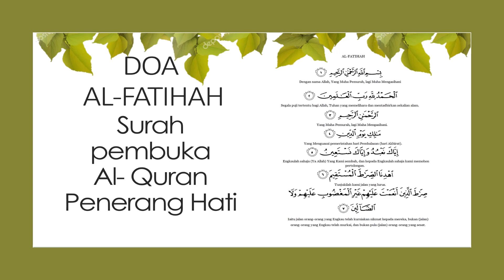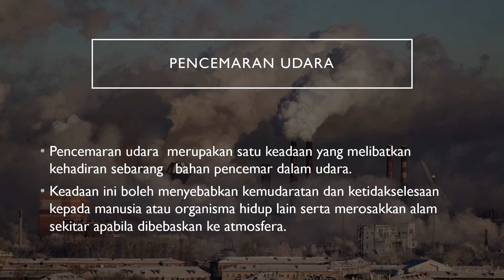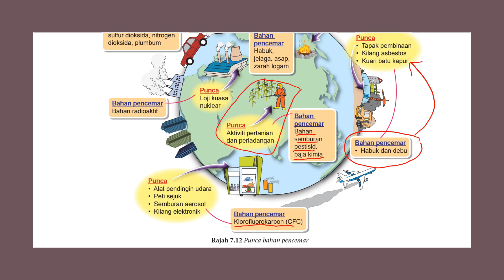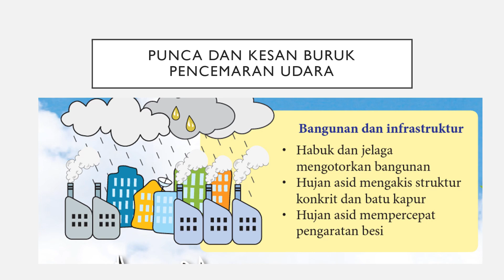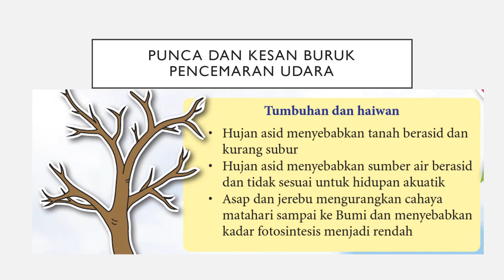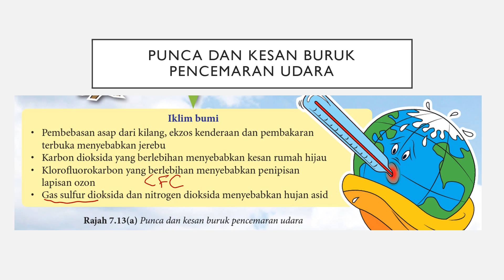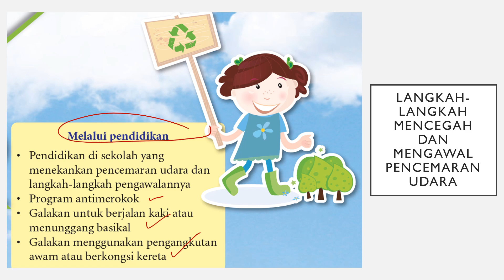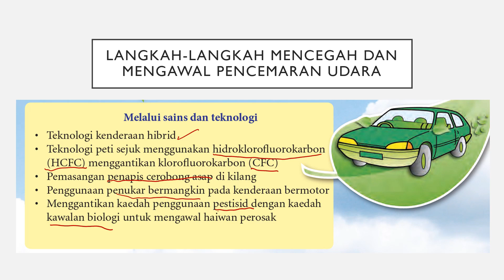SAINS KSSM T1 | 7.3 Pencemaran Udara